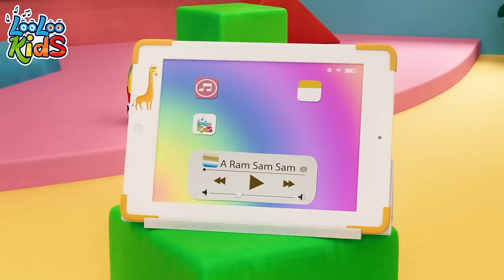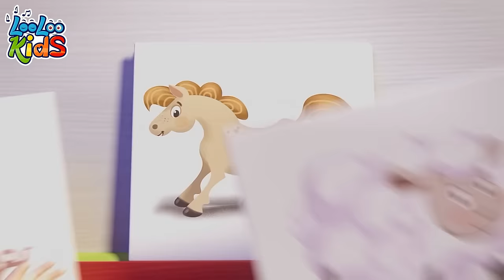🚌 Wheels on the Bus: 1-Hour LooLoo Kids Song Marathon - Fun & Educational for Toddlers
🌈 Welcome to Peek-a-Boo Play Songs! Perfect for toddlers, preschoolers, and young children, this video is a treasure trove of popular and beloved children's songs. 🎵👶

🎁 Join us on this musical adventure with LooLoo Kids on Peek-a-Boo Play Songs and let the magic of music light up your children's world! 🌟🎈